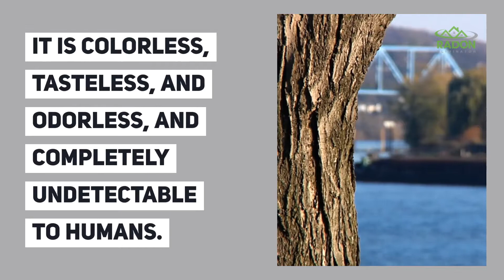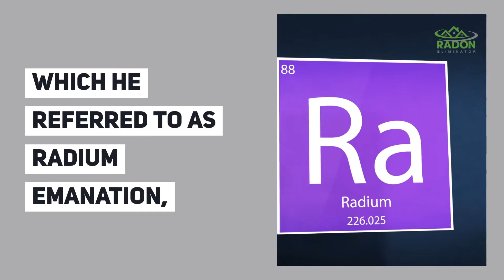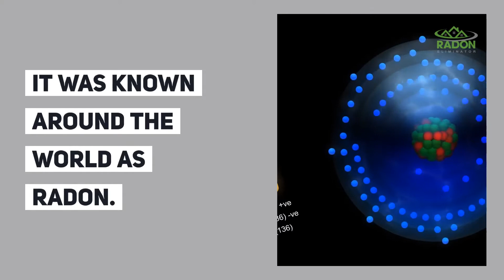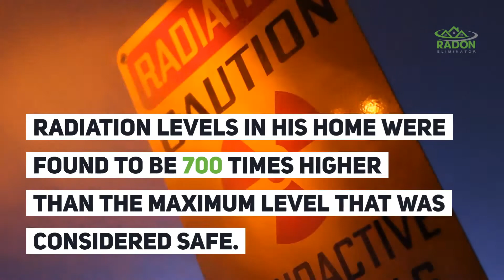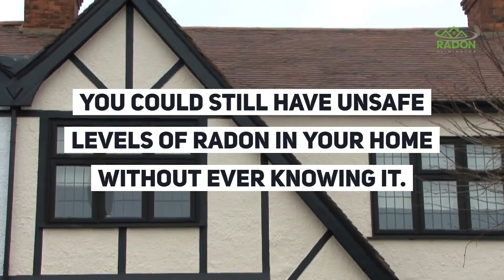A Brief History Of Radon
Radon is a radioactive gas that occurs naturally in the atmosphere.

Radon is a result of the decay of the elements radium, uranium, and thorium.

It is colorless, tasteless, and odorless, and completely undetectable to humans.

It's an inert gas, so it is inactive chemically and only combines with other substances under extreme conditions.

It's the heaviest known gas, and it's considered a health hazard due to its radioactivity.

Trace amounts of radon can be found in almost every breath we take, but radon that is breathed outside is typically harmless.

The issues with radon arise when it is allowed to build up inside of a home or workplace.

Radon has no known biological purpose, but experts believe that it has played a significant role in evolution since radiation is required for genetic modifications to take place.

In the article below, we will take a brief look at radon and its history: